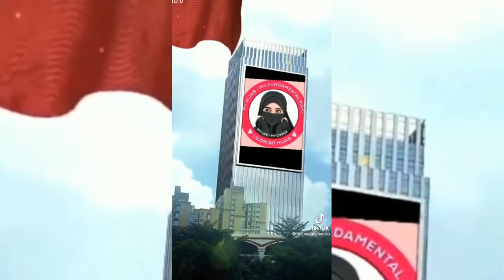Muskan Khan On Burj Khalifa Viral Video Real or Fake? Muskan Burj Khalifa Video